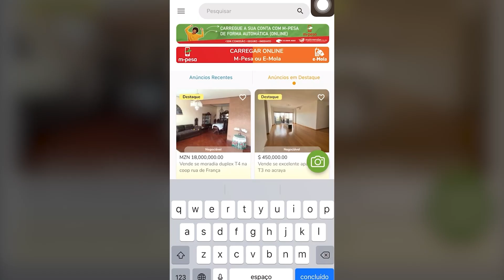Isto Esta A Acabar Com Vários Jovens E Você É A Próxima Vítima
Mais Vendas Mais Vendas Compra E Venda Tudo O Que Quer E Precisa